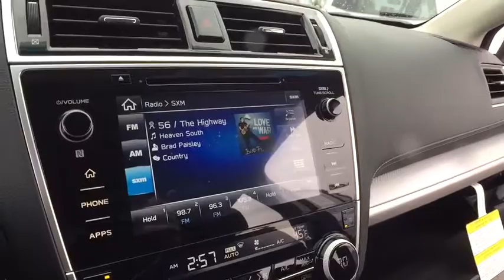2018 Subaru Outback Macomb, Rochester, Royal Oak, Sterling Heights, Troy, MI O180214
Sellers Subaru
23651 Hall Rd

2018 Subaru Outback Ice SilverbrbrbrAt Sellers Subaru we are focused on you! No matter what you're looking for, we'll help you find the right car to get you there. Buy with confidence! Our Transparent Pricing and a 7 Day Love It or Leave It Guarantee to prove it! Reputation is Everything!